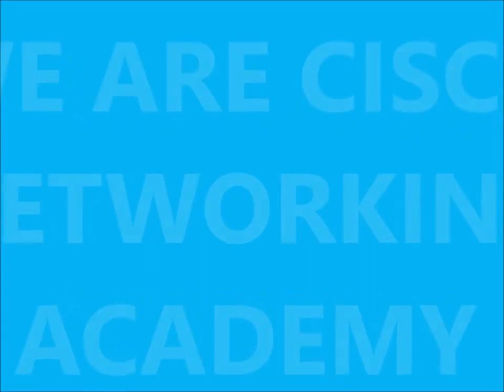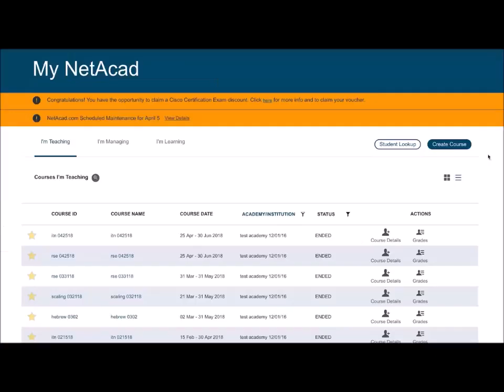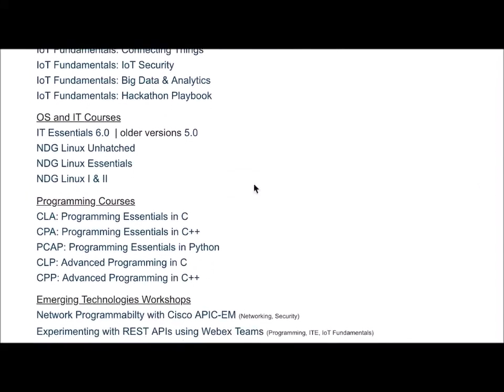Intro to Networks Professionals & Cisco Networking Academy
Welcome to Network Professionals an Online Study portal for Computer Networks, IT-Fundamentals, Cyber Security and Cloud Computing related Certs, like CCNA, MCSE, CyberOps, DevOps, Microsoft Azure, AWS, A+, Network+, Security+ and Cloud+ etc. We aren't only offering just training but also providing Free EXAM preparation with 100% passing Guarantee.